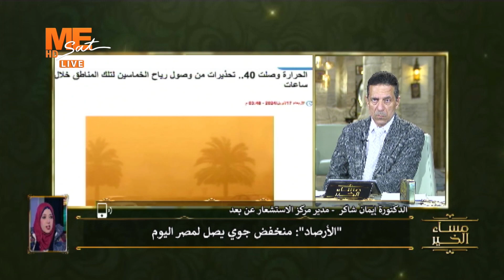د. إيمان شاكر: استمرار المناخ الحار عدة أيام.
د. إيمان شاكر:
 استمرار المناخ الحار عدة أيام.

على التردد
11603 | ١١٦٠٣
‏Horizontal | أفقي
27500 | ٢٧٥٠٠
3/4 | ٣/٤
يعمل على جميع الأجهزة بنظام SD أو HD